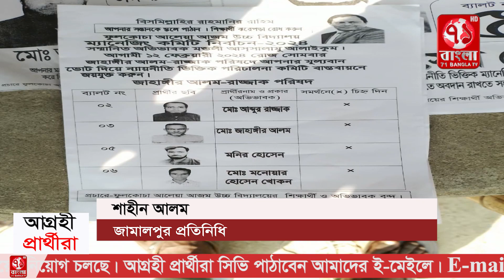জামালপুরের মেলান্দহে আলেয়া আজম উচ্চ বিদ্যালয়ের ম্যানেজিং কমিটির নির্বাচন নিয়ে অভিযোগ